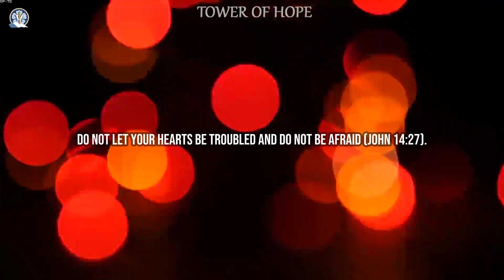A NEW YEAR’S PRAYER FOR PEACE ~ Blessing Daily Prayers prayers daily powerful #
A PRAYER FOR GRATITUDE ~ Blessing Daily Prayers prayers daily powerful #

A PRAYER FOR GRATITUDE

As the dawn breaks on a new year, let us give thanks for all we hold dear: our health, our family and our friends.

Let us release our grudges, our anger and our pains, for these are nothing but binding chains.

Let us live each day in the most loving ways, the God-conscious way.

Let us serve all who are in need, regardless of race, color or creed.

Let us keep God of our own understanding in our hearts and to chant God's name each day.

Let us lead the world from darkness to light, from falsehood to truth and from wrong to right.

Let us remember that we are all one, embracing all, discriminating against none.

May your year be filled with peace, prosperity and love.

May God's blessings shower upon you and bestow upon each of you a bright, healthy and peaceful new year.

 pray

new year prayer, daily prayer, powerful prayers, god, jesus, christ, new year eve